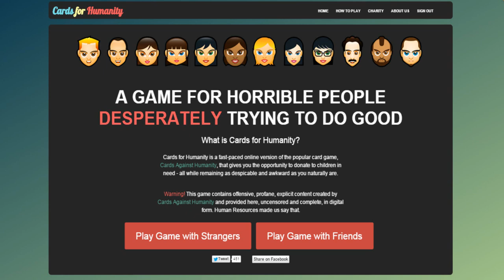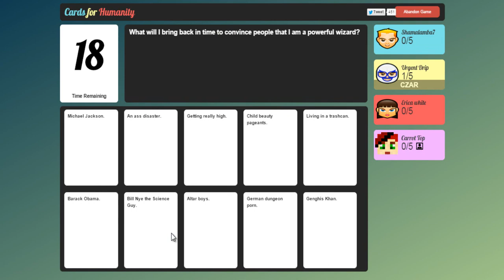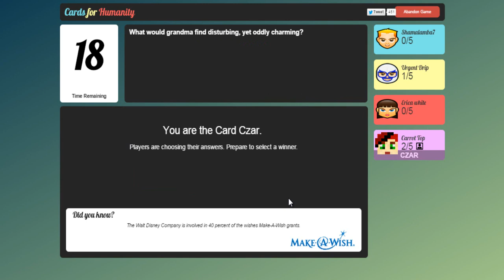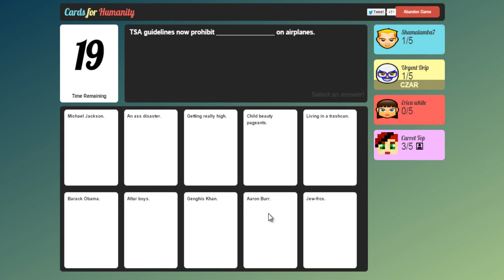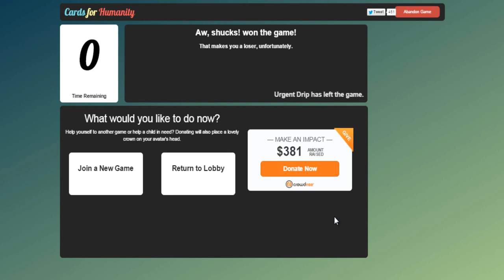Free Online Game | CARDS FOR HUMANITY | Game 1